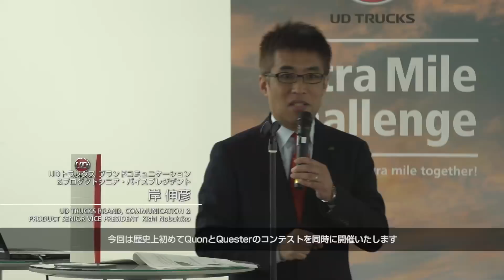UD Trucks - エクストラマイルチャレンジ2017/ Extra Mile Challenge Global Final 2017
シンガポールと南アフリカチームがエクストラマイルチャレンジ2017で優勝！ＵＤトラックス本社敷地内で開催され、本競技は、車両点検、燃費効率や安全運転、車両操作や駐車技術に重きを置き、ドライバーの運転技術の向上、運行管理費およびダウンタイムの低減を目的としています。

Singapore and South Africa win the Extra Mile Challenge Global Final 2017 held at Ageo HQ! The competition focuses on three key elements: pre-drive inspection, fuel efficiency & safety driving, and maneuvering & parking skills, to improve driving skills of the drivers and reduce both operational costs and downtime.